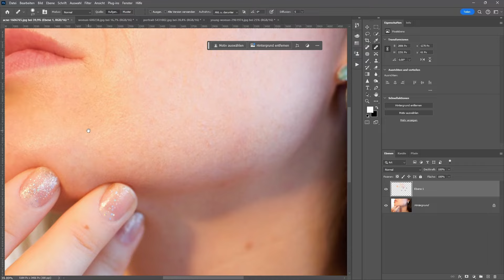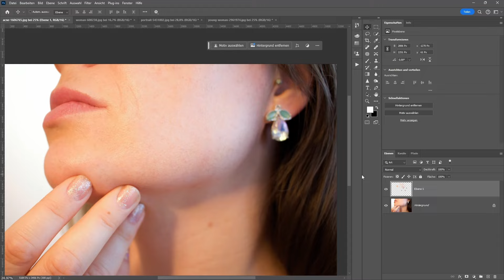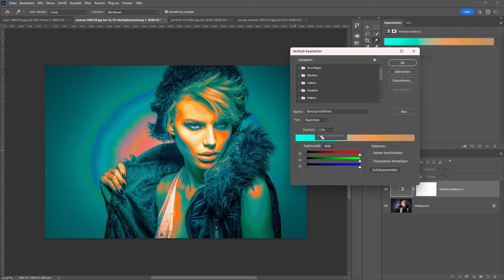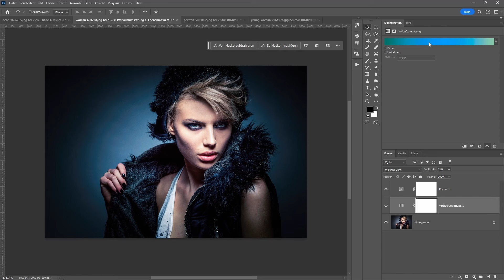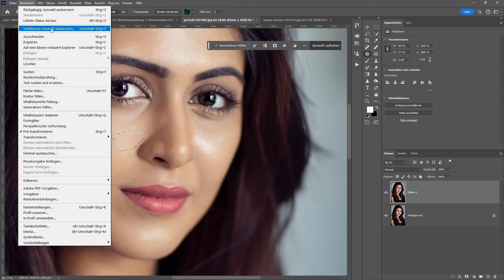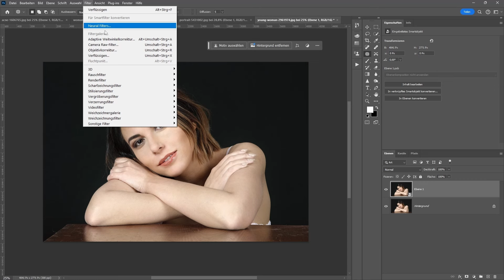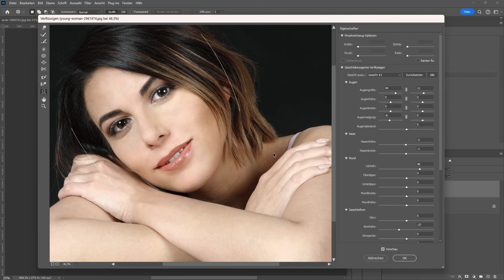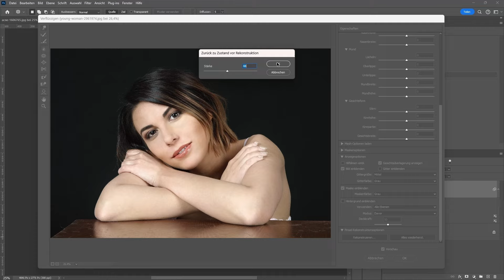5 Tipps, die dir in Photoshop helfen (hoffentlich)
Nächstes "Top"-Video für euch.
Thema dieses Mal: 5 Tipps, die dir bei der regelmäßigen Arbeit mit Photoshop helfen können
Bei Fragen, Anregungen und/oder Kritk, schreibt es einfach in die Kommentare.

Thumbnail KI generiert

00:00 Einführung
00:24 Tipp 1: Verschieben verhindern
02:25 Tipp 2: unendliche Farblooks
05:36 Tipp 3: Befehle abschwächen
07:23 Tipp 4: Verflüssigen im Bild
09:20 Tipp 5: Verflüssigen abschwächen